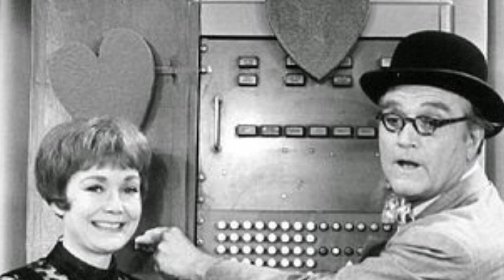You'll Be in Awe: Mind-Blowing Secrets of The Red Skelton Hour TV Series That You Won't Believe!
Red Skelton as Self - Host
David Rose and His Orchestra as Themselves
Art Gilmore as Announcer
Tom Hansen Dancers as Themselves
Jan Arvan as Paw Kadiddlehopper
The Alan Copeland Singers as Themselves
Bob LeMond as Announcer
Ray Kellogg as Bartender
Lucy Knoch as Self - Commercials
The Skelton Dancers as Themselves
Currie Pederson as Dancer
Gilchrist Stuart as Butler
Chanin Hale as Silent Spot
Jimmy Cross as Drunk
Pat McGeehan as Self - Announcer
Bonnie Evans as Dancer
David Sharpe as Old Lady -- Silent Spot
The Jimmy Joyce Singers as Themselves
Gil Perkins as Hospital Janitor
Ida Mae McKenzie as Angry Tourist
Beverly Powers as One Minute Dramas Cue Card Lady
Jackie Coogan as Muggsy
Barbara Morrison as Barbara
Michael Ross as Ali Baba Cugat's Vizier
David Rose as Orchestrator
Shirley Mitchell as Mrs. Lump Lump
Patrick Campbell as Townsman
The Burgundy Street Singers as Themselves
The Redettes as Themselves
Peggy Rea as Assembly Line Worker-Silent Spot
Bob Duggan as Police Officer
Vincent Price as Self
Vici Raaf as Clara Appleby
Brad Logan as Guard #2
Benny Rubin as Abdul
Dick Ryan as Willie Skit
Ross Ford as Well-Dressed Man
Henry Corden as Cactus Gulch Mayor
Frank Wilcox as 'J.B.'
Mickey Rooney as Self
Phil Arnold as Army Uniform Supply Clerk
Edmund Penney as Expectant Father
Bern Hoffman as Actor
Emmaline Henry as Clara Appleby
Garrett Lewis as Dancer
Don Crichton as Dancer
Helen Kleeb as Actrees
Cesar Romero as Self
Virginia Grey as Clara Appleby
Billy Barty as Silent Spot